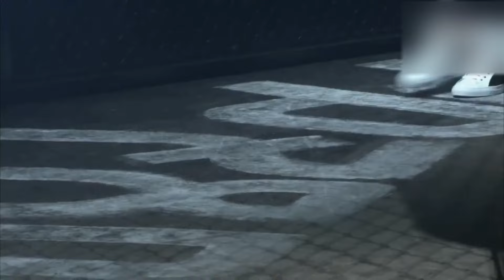PSL Gods - I'll Do It